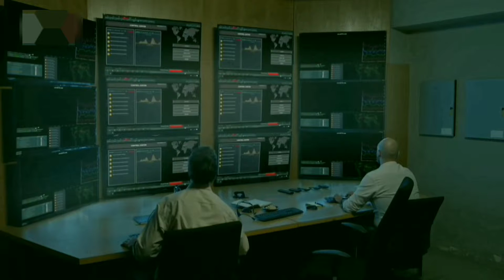ayyıldız tim anonymous hackledi